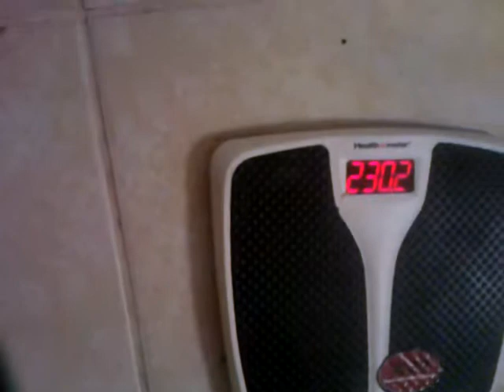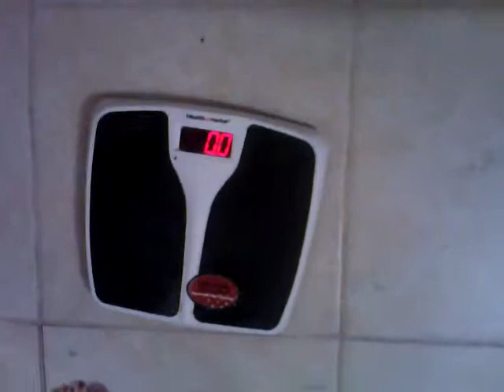WEIGHING IN!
The pounds are on us! We want them OFF! We start in the early AM. Let's get goin!